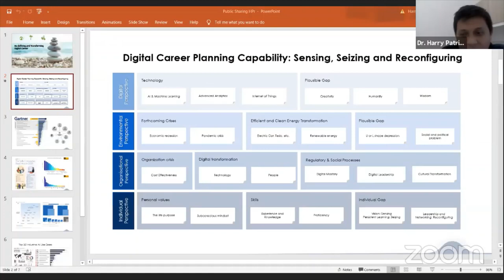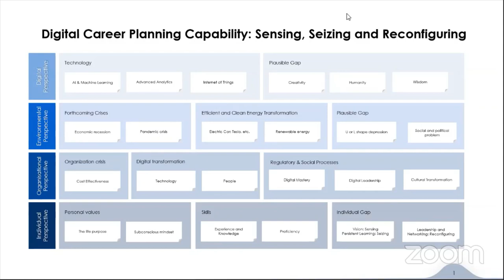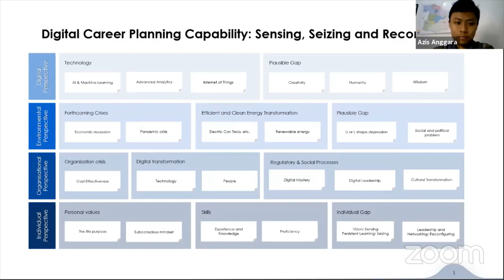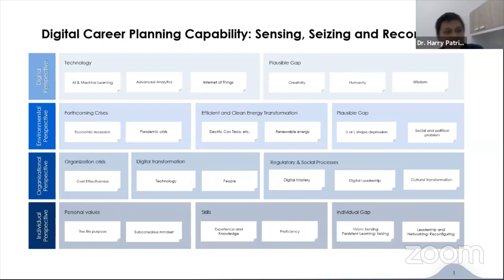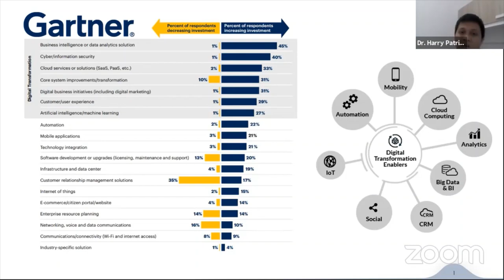Sharing Digital Career Planning: Tips dan Sharing A true story by Dr. Harry Patria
Sharing Digital Career Planning: Tips dan Sharing A true story. Melalui pengalaman dan pengetahuan dalam 12 tahun bekerja di Industri Migas dan menempuh pendidikan tinggi di Indonesia dengan bidang Engineering, Economics dan Strategic Management. Bagaimana mentransformasi karir dan eksis dengan tantangan industri dan dunia saat ini? Bagaimana mem-program mindsets yang akan memudahkan kita belajar apapun itu? Bagaimana bisa mem-fulfill the gap dengan mengakuisisi skillset baru diantaranya advanced analytics, machine learning, and many more?